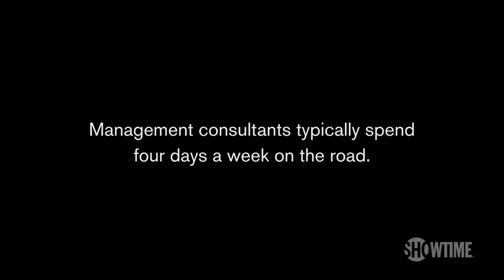House of Lies Fridays at Galweather: Webisode - The Applicant | SHOWTIME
Clyde and Doug "interview" a new applicant. All episodes of House of Lies are now streaming with the Paramount+ with SHOWTIME plan.

About House of Lies:
Charming, fast talking Marty Kaan and his crack team of management consultants know how to play the corporate game better than anyone, by using every dirty trick in the book to woo powerful CEOs and close huge deals. In the board rooms, barrooms and bedrooms of the power elite, corruption is business as usual and everyone's out for themselves first. Nothing is sacred in this scathing, irreverent satire of corporate America today. Outrageous, subversive and wildly funny, HOUSE OF LIES stars Academy Award® nominee Don Cheadle and Kristen Bell.